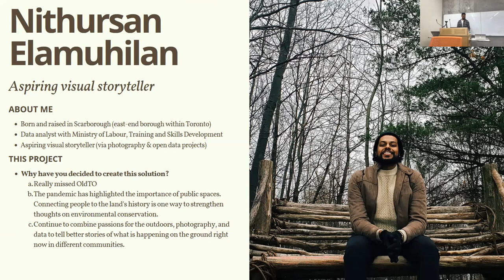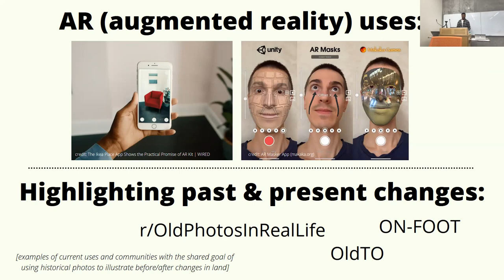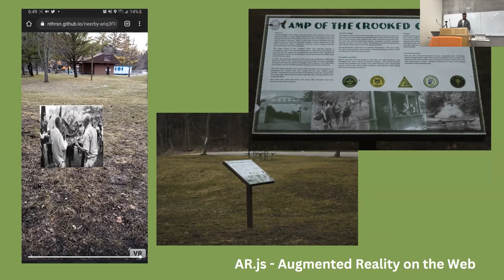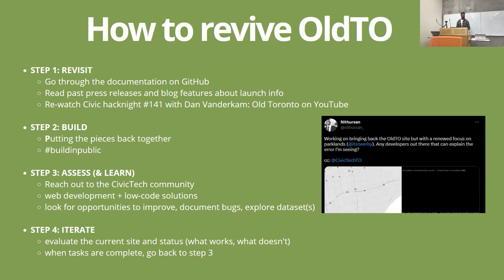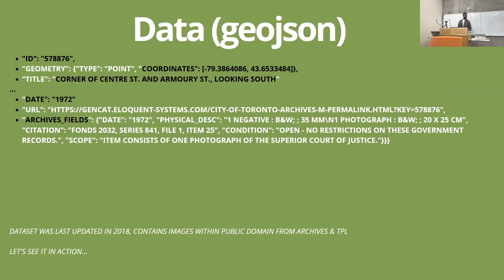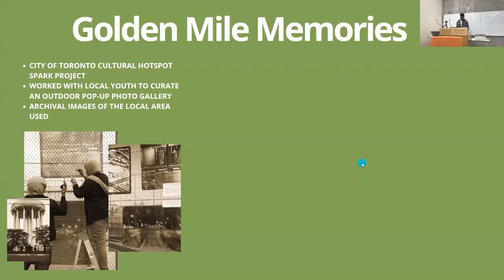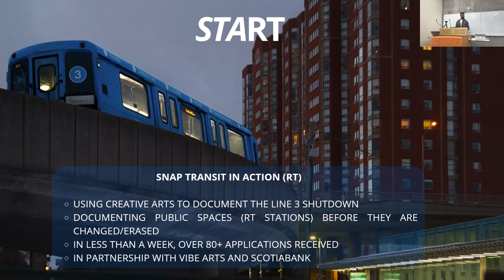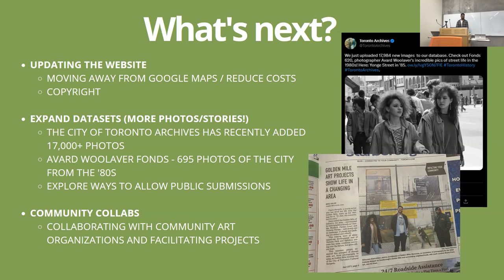Hacknight #383 with Nithursan Elamuhilan: itsneerby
Topic: itsneerby

itsneerby highlights public spaces and their local stories through photography. Project lead Nithursan Elamuhilan will share the process of creating itsneerby, as well as lessons learned through revitalizing a five-year old open source web mapping project.

Speaker: Nithursan Elamuhilan

Nithursan is a data analyst, photographer, and avid cyclist. Through visual arts and civic tech projects, he is interested in exploring ways to create a positive impact in the Scarborough and Greater Toronto community.